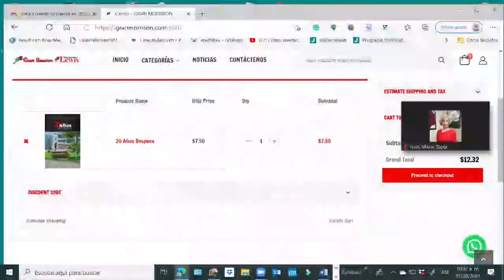Oferta para mis lectores de los conversatorios y las redes sociales: descuento en línea.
Entre a la página Siga las instrucciones del vídeo